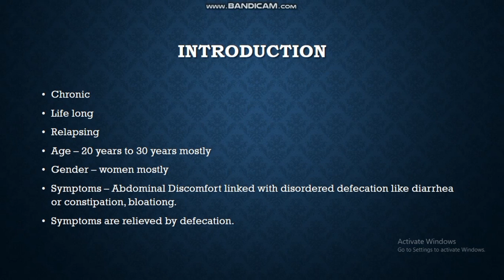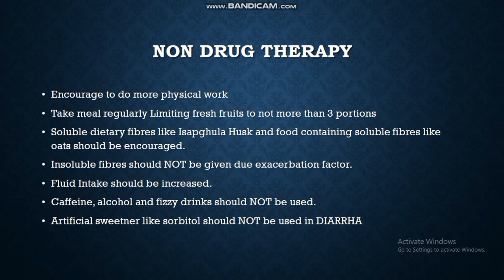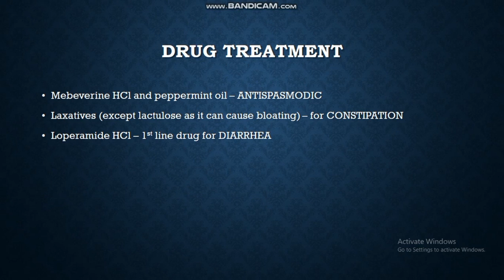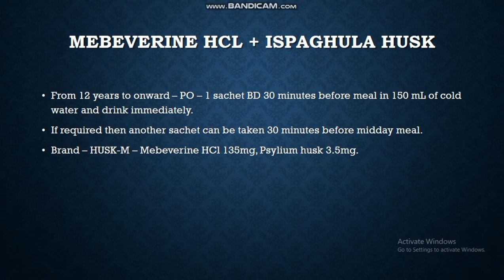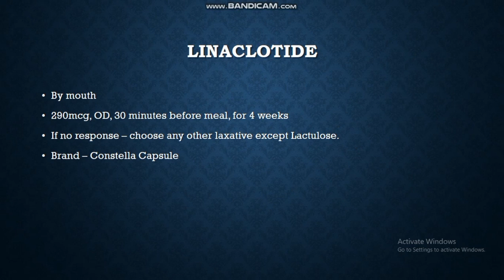Irritable Bowel Syndrome: Made Easy | Symptoms, Treatment protocols, Non drug therapy, Drug therapy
Irritable bowel syndrome, or IBS, is the most commonly diagnosed gastrointestinal disorder, affecting at least 10% of the global population. IBS is characterized by chronic or recurrent abdominal pain, associated with a change in bowel habits. Most patients can be classified, according to their predominant stool pattern, into IBS with diarrhea, IBS with constipation, or mixed-stool IBS, in which diarrhea alternates with constipation. Other symptoms may include mucus in stools, bloating, gassiness, and feelings of severe illness. IBS symptoms can be triggered by certain foods, stress, and often get worse around menstrual periods in women. People with IBS are also likely to have other disorders such as fibromyalgia, major depression, or chronic fatigue syndrome.
IBS occurs more frequently in young adults, and affects more women than men.
IBS is a functional disorder, meaning the bowel does not function properly, but there is no observable structural damage. It is thought to associate with problems in the communication system between the gut and the central nervous system, known as the gut-brain axis. This system not only ensures proper functions of the digestive system, but also adapts digestive activities to the body’s different physiological states. Basically, sensory nerve endings in the gut transmit information about the intestinal environment to the brain. The brain integrates this information with inputs from the rest of the body, and sends back neural and hormonal signals to control various gut activities. For example, intestinal muscle contraction is regulated so that the bowel moves food at an optimal pace, allowing the body to reabsorb the right amount of water and nutrients before stools can form.
IBS patients often have irregular intestinal motility patterns. When food moves too fast through the intestine, less water is reabsorbed and stools become more watery. When food moves too slowly, more water is reabsorbed and constipation results. Sensory nerve endings in the bowel of IBS patients are also more sensitive, or “irritated”, producing the sensation of pain. This is known as visceral hypersensitivity.
IBS is classified as a syndrome, meaning a group of symptoms, rather than a single disease. This is because distinct underlying mechanisms may drive disease progression in different groups of patients. Several possible mechanisms have been identified. These include:
- alterations in brain function caused by psychological trauma, anxiety, or stress;
- intolerance to certain foods, such as short chain carbohydrates, gluten, dairy products;
- post-infectious changes, such as low-grade inflammation or altered intestinal permeability;
- disturbances in the gut microbiota;
- abnormalities in serotonin metabolism;
- and genetics.
It is common for IBS to result from a combination of several of these factors.
Diagnosis is based on symptoms, but tests are done to exclude other more serious conditions such as inflammatory bowel disease and cancers. The latest diagnostic criteria (Rome III criteria) include: abdominal pain or discomfort lasting at least 3 days a month in the last three months, associated with at least two of three factors: relief upon defecation, pain onset associated with a change in stool frequency, or pain onset associated with a change in the form of stool.
IBS rarely requires hospitalization and does not increase risks for colon cancers. Current treatments aim to relieve symptoms, which, in most people, can be managed with diet, and stress reduction. Severe cases may be treated with medications.